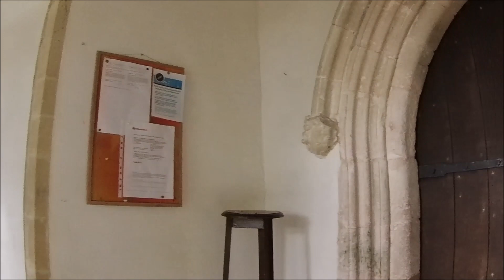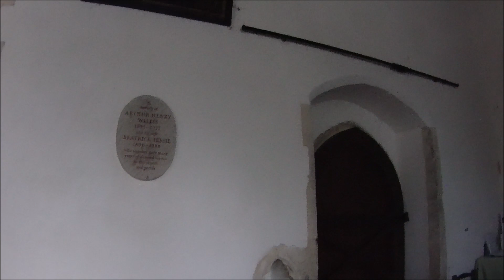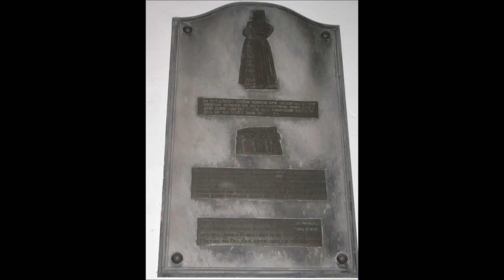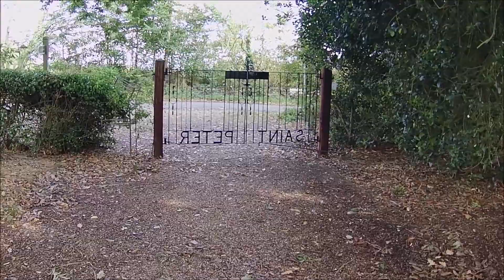Spexhall Church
St. Peter's is much altered since Saxon or Norman times then restored by the Victorians. Tower believed to have original base but fell in 1720 and not rebuilt until 1910. Chancel rebuilt c1250, bigger windows installed c1450